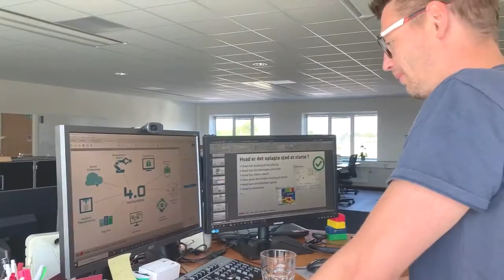Mød en NTI'er - Jesper Brandt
Mød vores Customer Engagement Manager - Jesper Brandt!

I NTI A/S er vi en lang række passionerede medarbejdere, som hver dag gør vores ypperste for at gøre dig endnu bedre. Hvad end det omhandler at digitalisere din virksomhed, udvikle dine kompetencer eller yde dig rådgivning og support. Her kan du møde en af dem.